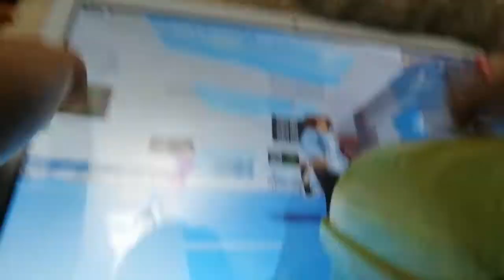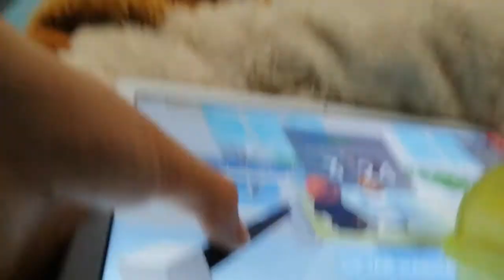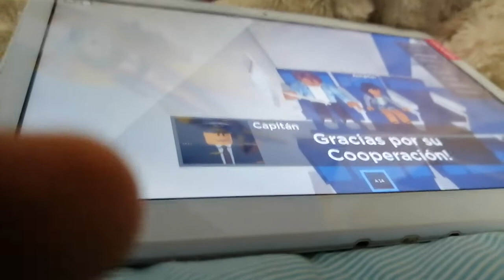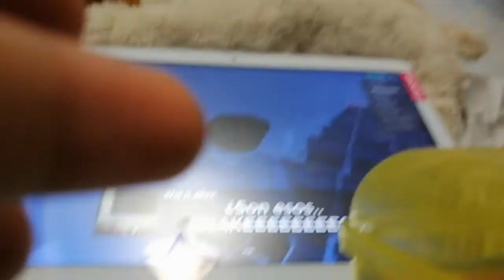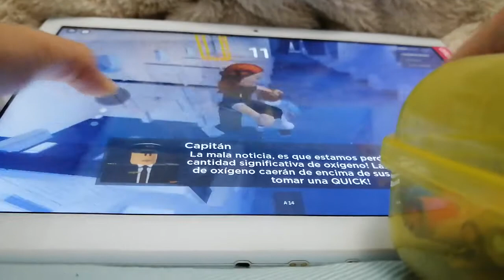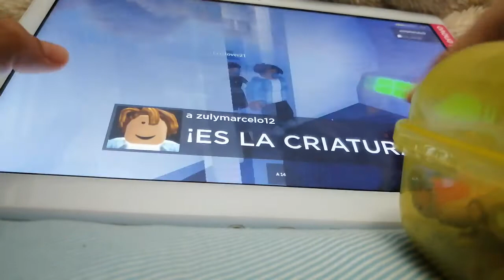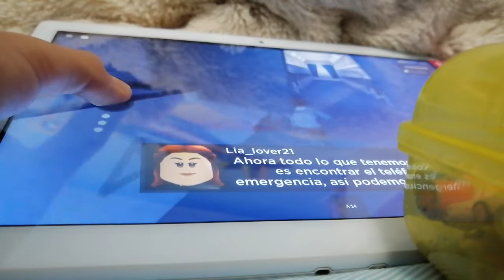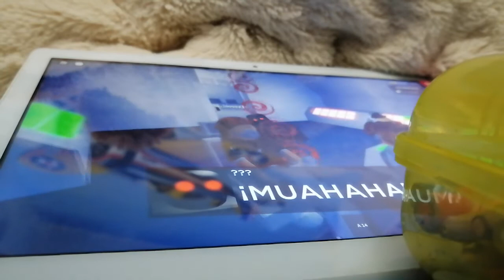Vamos en avion a estados unidos y mounstro malvado intenta detenernos